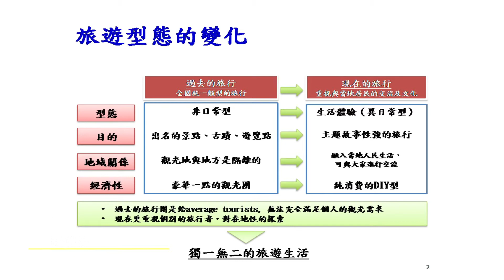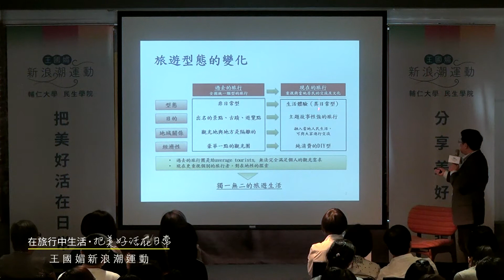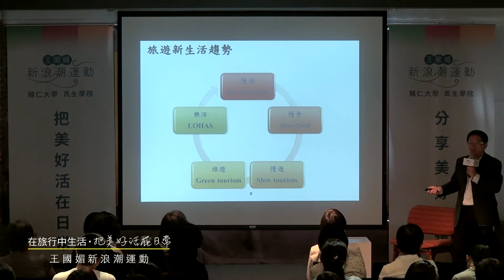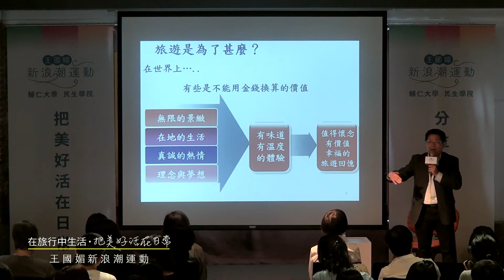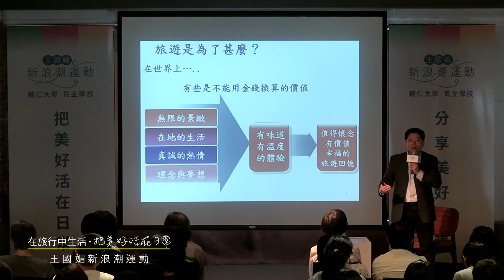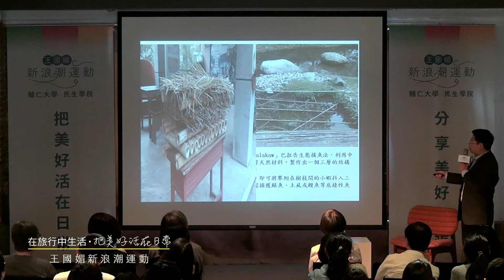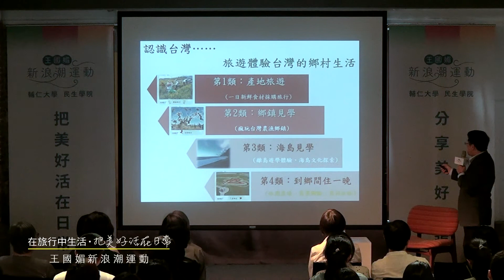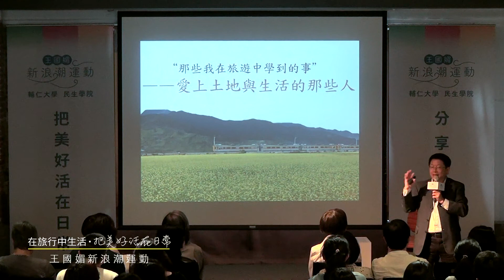李青松：旅行非要tag猛打卡？揮別集郵式旅行！｜4/9輔大新浪潮沙龍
為什麼小編推你要看：
看點一：旅行還能這樣子玩，不可不知最新旅行趨勢…...
看點二：同一種食材，只因不同的__________竟然有截然不同的烹調？